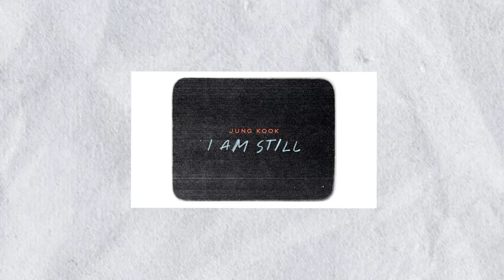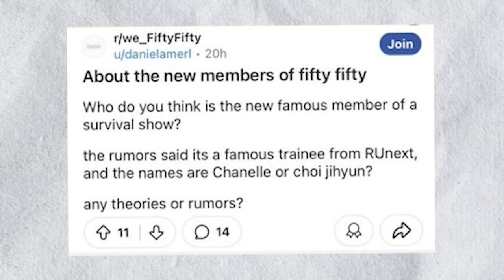✅[ÚLTIMO MINUTO] CRITICAN a Jeongyeon de TWICE por su FISICO! JIMIN y JUNGKOOK listos! ASUSTADOS!